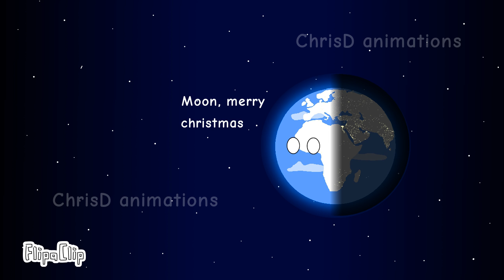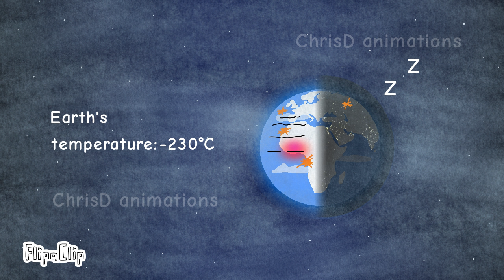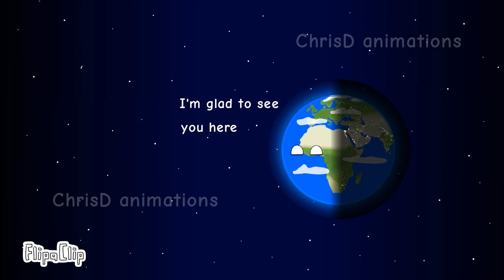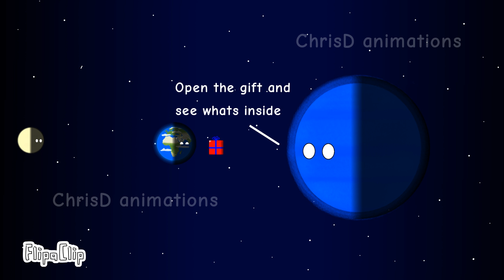(Christmas special) Planet Earth left all alone- ChrisD Planetballs Animations